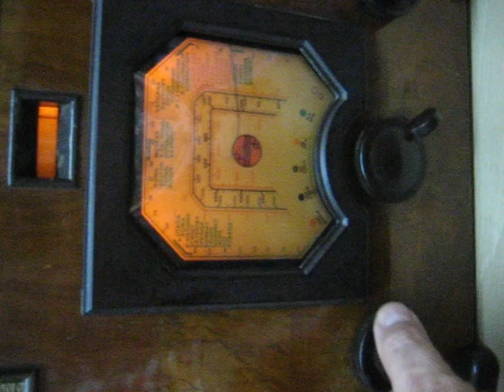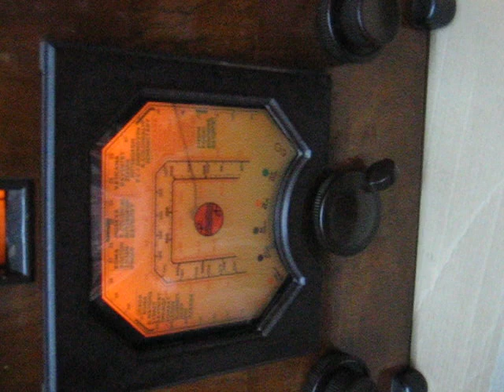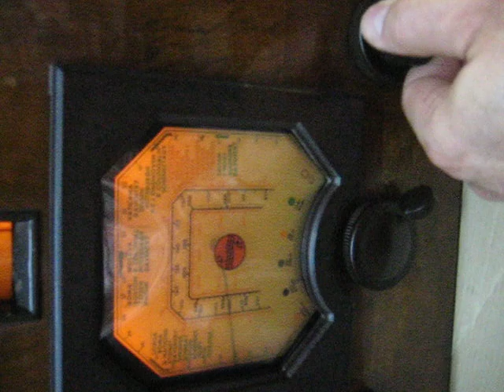Philips 342 A first part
Philips 342 A first part working in AM band